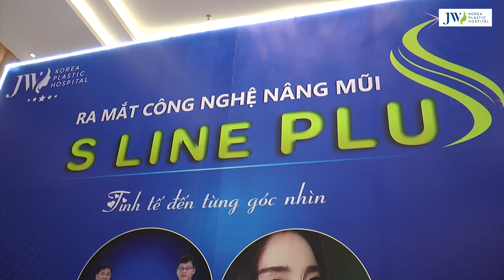Đại hội Vinh danh người đẹp thẩm mỹ JW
Hàng ngàn người đã thay đổi diện mạo với cuộc đời mới...
Đại hội tôn vinh người đẹp thẩm mỹ JW đã mang đến cho khách hàng có cái nhìn chân thật về những số phận đã thay đổi hoàn toàn nhờ phẫu thuật thẩm mỹ...